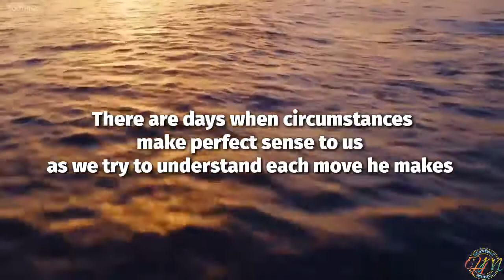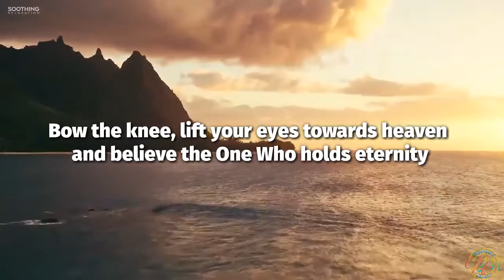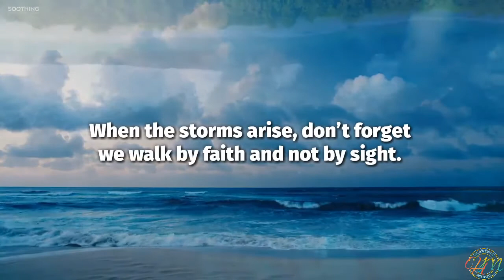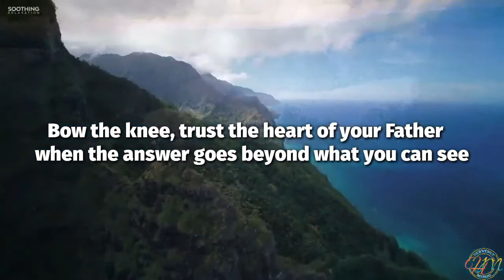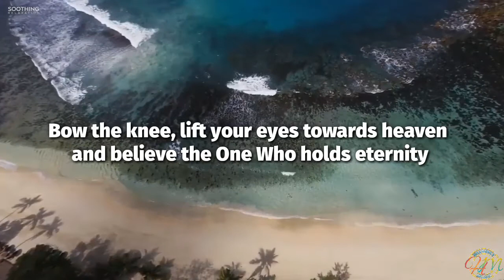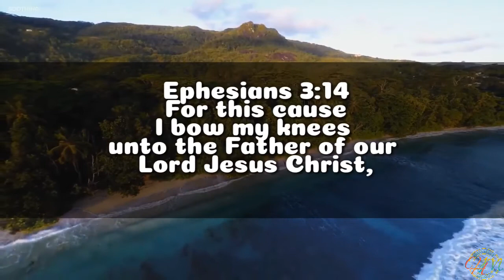Bow the knee - Nebblett family